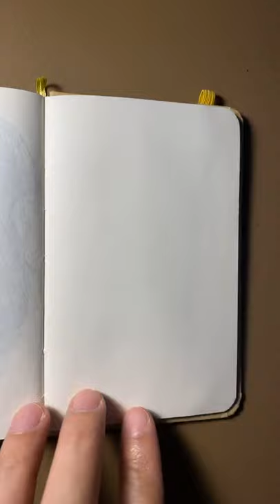Continuous Line Drawing using Ballpoint Pen